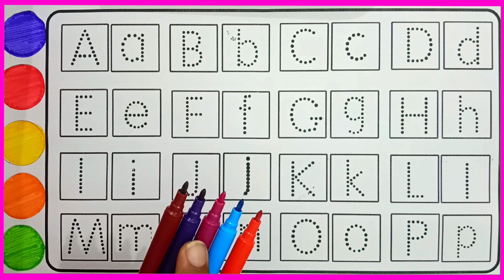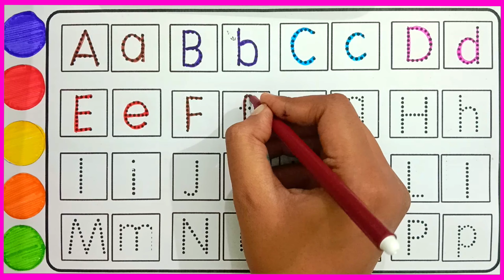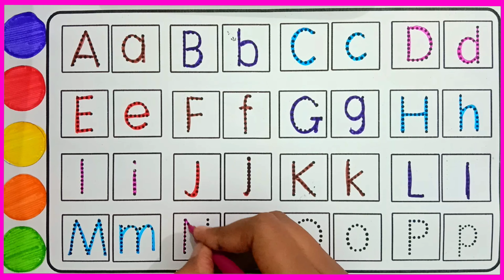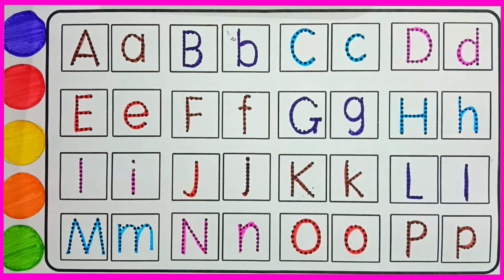a for apple b for ball | abcd song | alphabets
Youtube Vidyalaya is about :-
👉🏻 All types of Knowledgeable videos
👉🏻 About General knowledge
👉🏻 About current affairs
👉🏻 Hindi Essay
👉🏻 English Essay
👉🏻 Explaining Topics

:- Kisi bhi topic pe video chahiye to comment kar ke btaye 😊.

                     YOUTUBEVIDYALAYA